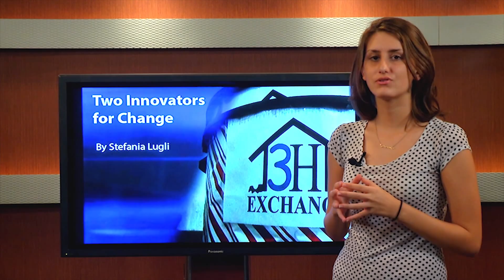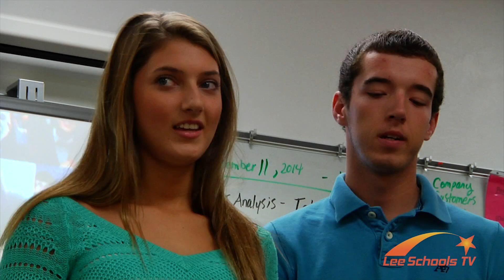Innovators For Change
Two Ida Baker students are changing the lives of students across the District one donation at a time.